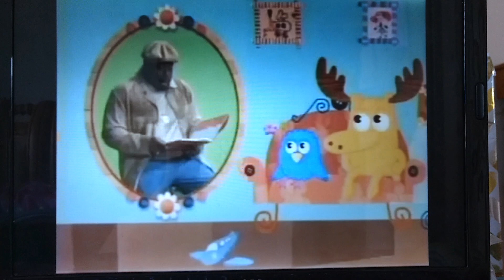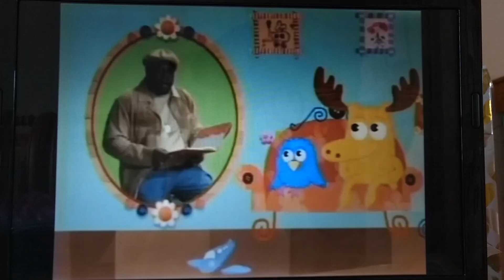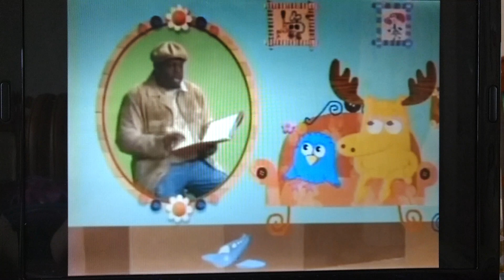Nick Jr story time: The tortoise and the hare